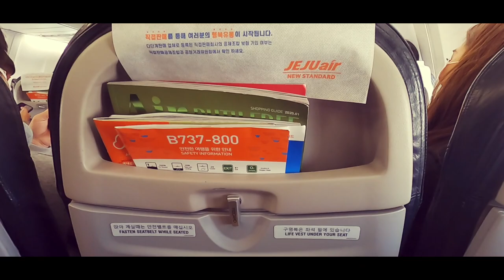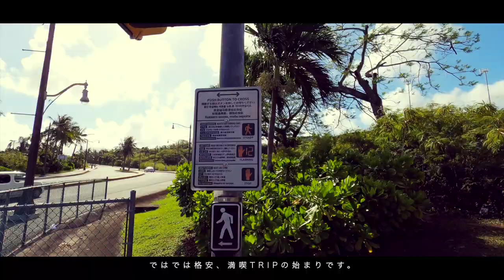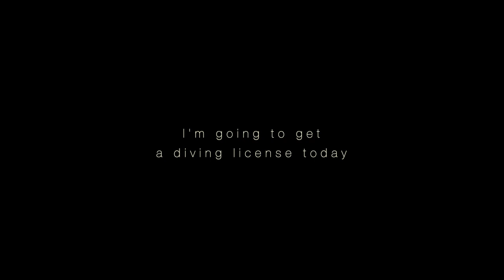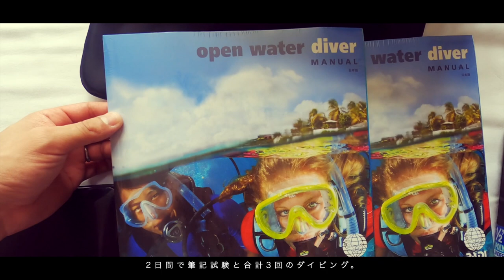【GUAM #1】MAVIC MINIとGOPRO片手にチェジュ航空でグアム7泊の旅！！【By GoPro HERO 8 BLACK】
【GUAM】MAVIC MINIとGOPRO片手にチェジュ航空でグアム7泊の旅（#1）！！

チェジュ航空にて2020/1/21-1/28の7泊8日の夫婦旅をしてきました。
今回の目的はオープンウォーターライセンス取得と車で島一周！！
MAVIC MINIとGOPRO8を使って撮影してきましたのでぜひご視聴ください！！！

【1週間かかった費用】
・ホテル（ロイヤル オーキッド ホテル グアム）7 日間：¥57,943-(2名分)
・チェジュ航空（関空-グアム）往復：¥50,300-(2名分)

【ホテルサイト】
BOOKING.COM

【VELTRA】
OPEN WATER LICENCE

『 TINY LIFE（小さな生活）』をモットーに死ぬまでにやりたいことを思う存分やる。
国内外、旅をテーマにご紹介できればと思っています。